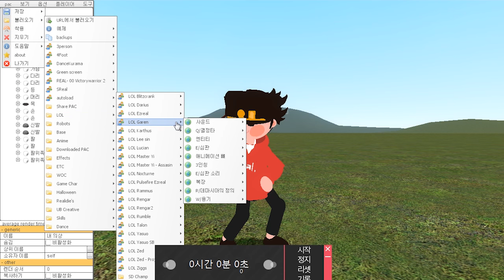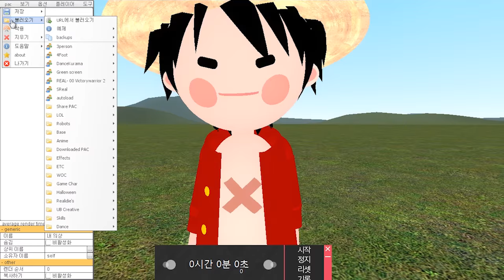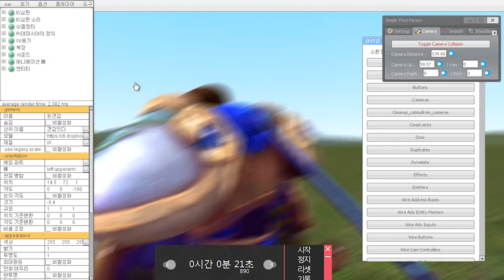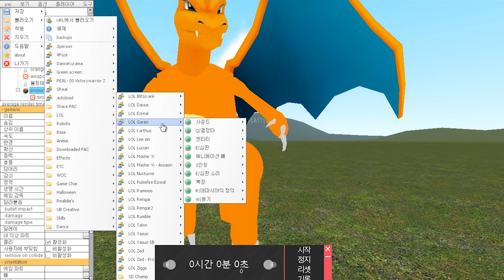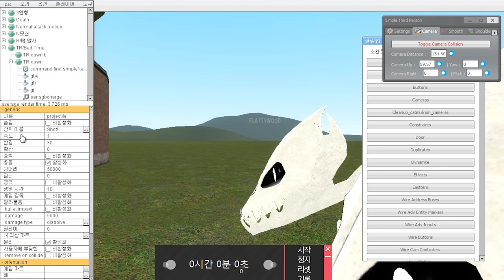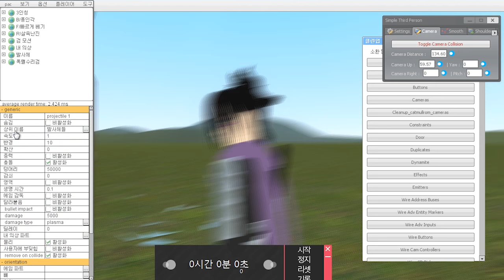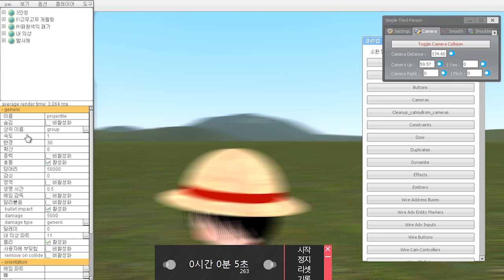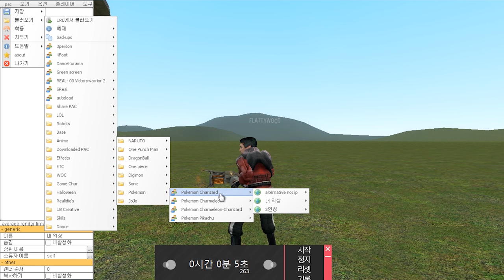게리모드 유리창 100장 빨리 깨기 대회 시즌2 [레알이다이]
이번엔 다른 캐릭터들로 유리창 100장 빨리 깨기 대회를 해봤습니다!